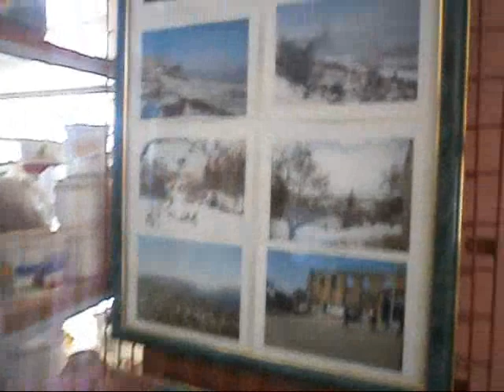ould ramoul atelier - ceramique d'art - medea - algerie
ورشة الاستاذ علي ولد رامول أستاذ الحزف الفني بولاية المدية - الجزائر
تصوير الخطاط محمد لمين بن تركية
from benterkia mohamed lamine